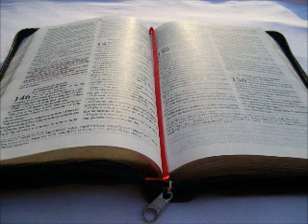18/03/2012 Malaquias 01:12/14